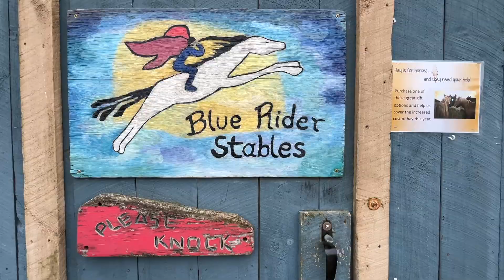CTSB Community Highlights: Blue Rider Stables